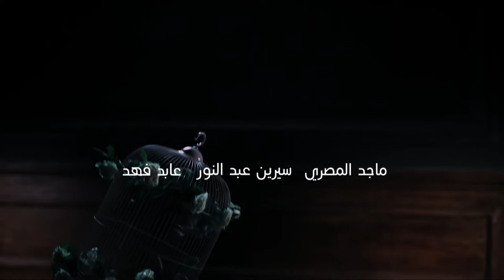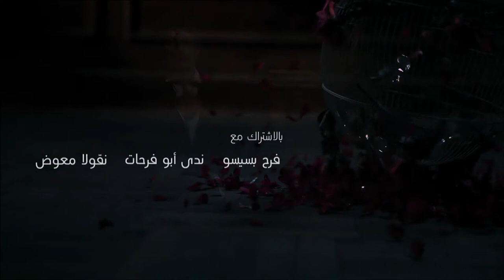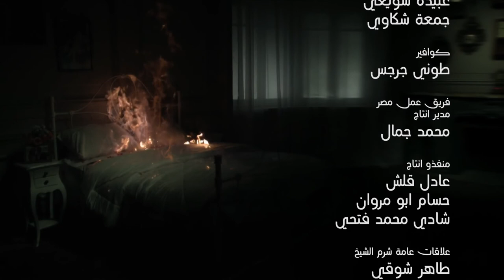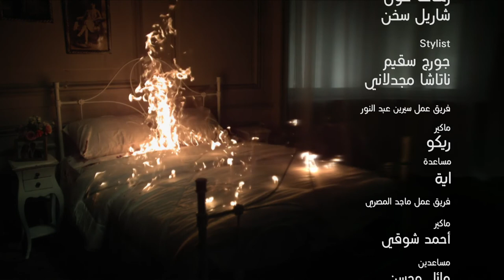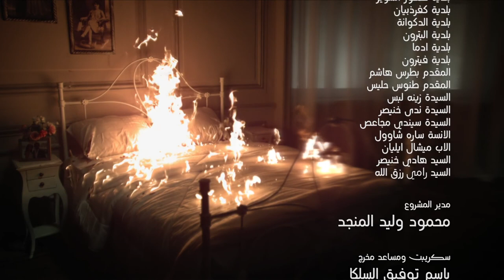Loabat Al Mawt لعبة الموت Lo3bat Al Mot (Game of death) 2013 _ Episode 25